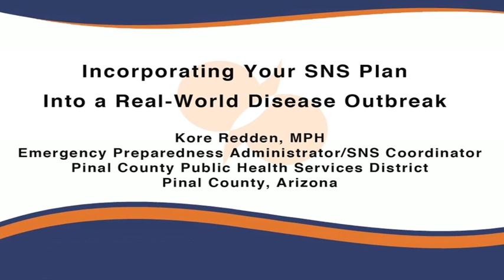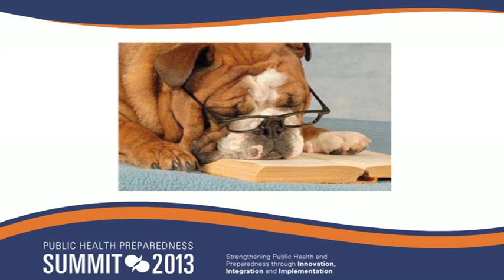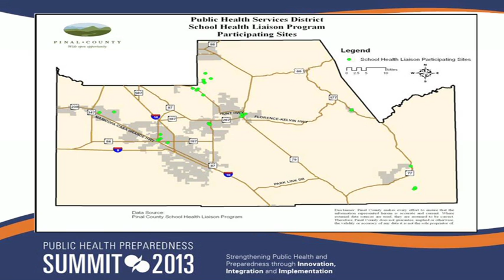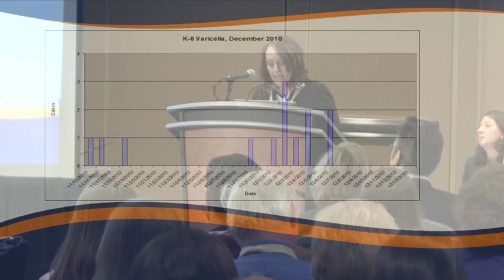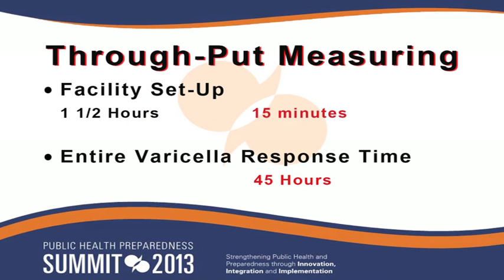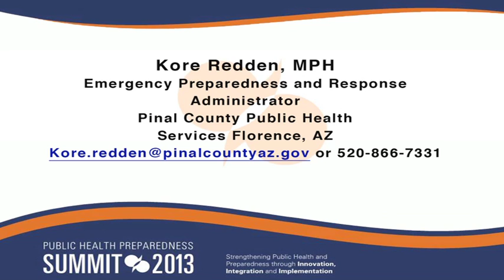Incorporating your SNS Plan into a Real-World Disease Outbreak by Kore Redden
I planned on discussing how our jurisdiction (Pinal County, Arizona) incorporates disease outbreak response into our medical countermeasure response plans, including POD activation, transport/distribution, facility set-up, call down, and through-put measuring.   As an example, we have had a Varicella outbreak--we used our SNS plan to run the response; we used all aspects of our SNS plan to respond to the outbreak.  We also did this in a planned immunization campaign.  We had 12 clinics scheduled over 2 months just before schools resumed fall session.  All 12 clinics were treated as an SNS exercise.